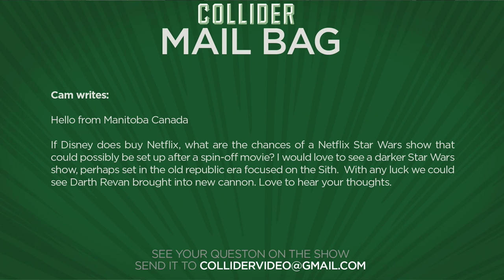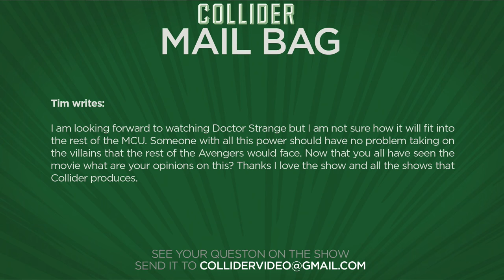New Kong Skull Island Posters - Collider Movie Talk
On this episode of Collider Movie Talk (November 16th, 2016) John Campea, Jeremy Jahns, Jon Schnepp, Kristian Harloff, Ashley Mova and Wendy Lee discuss the following:

-Green Hornet reboot in the works with The Accountant director Gavin O’ Connor

-Steve Carell in talks to join Minecraft movie adaptation

-AMC Rewind

-Matt Damon to cameo as Ocean's 11 character in Ocean’s Eight

-Lin-Manuel Miranda working on a secret Disney movie with Zootopia co-director

-New red band trailer for Why Him starring Bryan Cranston and James Franco

-O.J.: Made in America director to helm Atlanta Olympics bombing movie starring Jonah Hill

-Mail Bag

It looks as though The Green Hornet is getting another go at it. Deadline reports that Paramount Pictures has acquired the rights to The Green Hornet and tasked The Accountant director Gavin O’Connor to direct. The film will overhaul the central hero of Britt Reid into an edgy one that is said to be the “catalyst” for a new franchise.

Variety reports that Steve Carell is in talks to join the ensemble of Warner Bros big-screen adaptation of the popular video game Minecraft. The game allows players to create their own avatars and build an environment using cubes in a 3D world as they battle nocturnal monsters. No word on the role Carell will play or who might join him the movie that is set to bow in theatres on May 25, 2019.

AMC REWIND

Thanks to Entertainment Tonight, it looks as though Matt Damon will cameo as his Ocean’s 11 character in the upcoming spin-off/sequel: Ocean’s Eight. At the red carpet premiere for Manchester by the Sea, Damon confirmed the part saying only that he’s doing a small bit in the movie.

In an interview with Vulture, Hamilton’s Lin-Manuel Miranda revealed he’s just begun developing a secret Disney movie from the ground up, which came about during his work on the upcoming Moana. Miranda revealed that it was Toy Story 4 director John Lasseter who told him to meet with Zootopia co-director Byron Howard and the two sparked to an idea for an animated feature film.

20th Century Fox has released a new red-band trailer for Why Him?. The “not safe for work” look at the R-rated comedy is directed by I Love You Man helmer John Hamburg, and stars Bryan Cranston as an overprotective father who clashes with his daughter’s billionaire Silicon Valley boyfriend, James Franco, over the holidays. Why Him? opens in theaters on December 23rd.

THR reports that O.J.: Made in America director Ezra Edelman is set to direct The Ballad of Richard Jewell, his first-ever narrative feature about the 1996 Atlanta Olympics bombing. Based on a 1997 Vanity Fair article, the story follows security guard Richard Jewell, played by Jonah Hill, who discovers a pipe bomb at the 1996 Olympics in Atlanta.

MAIL BAG